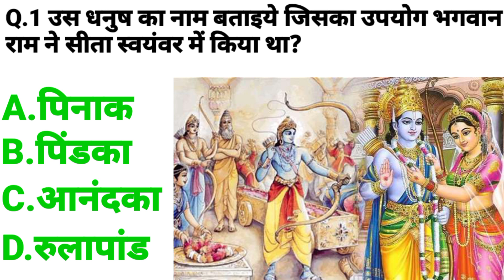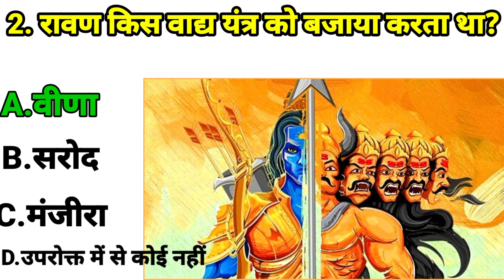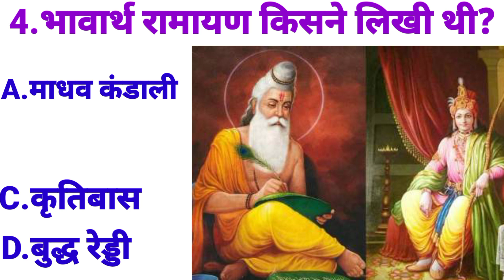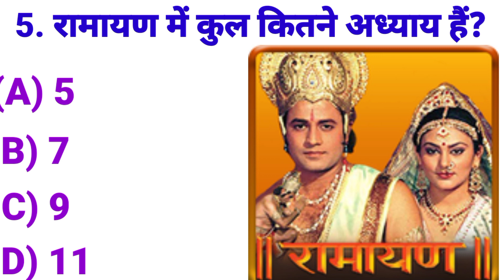Ramayan GK Questions ll रामायण सामान्य ज्ञान | Ramayan Question In Hindi..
Ramayan GK Questions ll रामायण सामान्य ज्ञान | Ramayan Question In Hindi ll Ramyan motivational speech ll Ramyan GK ll  Bihan GK knowledge Chennel Suscribe plz ll Watching my Vedio 🙏🙏🙏 Thanks for your

Ramayan GK Questions
रामायण सामान्य ज्ञान
Ramayan Question In Hindi
Ramyan motivational speech
रामायण सनवदिध GK Questions
Bihan GK knowledge